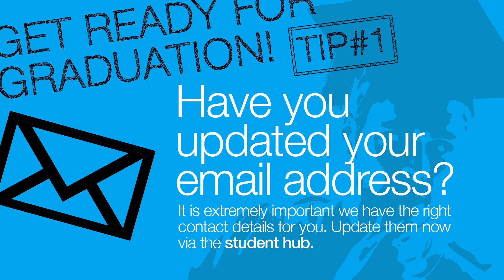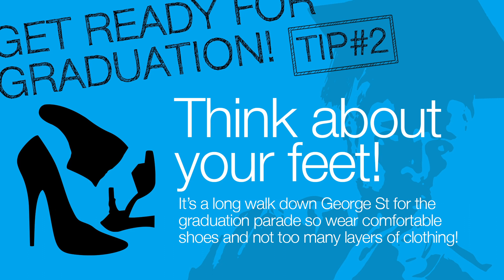Graduation Information 2015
Confused about graduation? Watch this quick video for information about the registration process plus some handy tips!